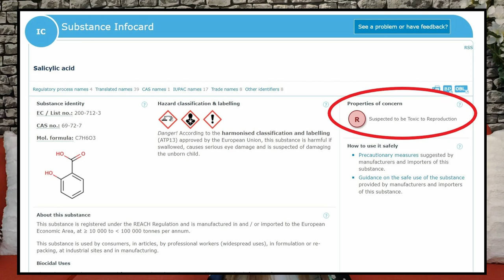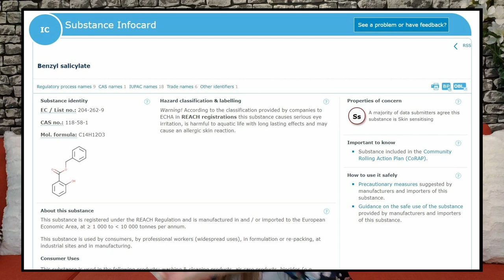NUEVO Acondicionador SIN aclarado Tesoros de Miel de Original Remedies de Garnier {tinycosmetics}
Me llamo Dámaris Plá (@svandw), soy farmacéutica, y en este vídeo voy a analizar el nuevo acondicionador sin aclarado de la línea tesoros de miel de Original Remedies de Garnier.

Este acondicionador sin aclarado no presenta siliconas, ni sulfatos ni aceites minerales en su composición, además de contener un 98% de sus ingredientes de origen natural.

¿Puede este acondicionador ser adecuado para conseguir los mejores resultados en cabellos dañados y quebradizos? ¿qué beneficios podemos obtener de un acondicionador sin aclarado? ¿tiene una buena composición? ¿a qué tipo de cabello se adaptaría mejor este acondicionador? Su relación calidad-precio, ¿vale la pena?